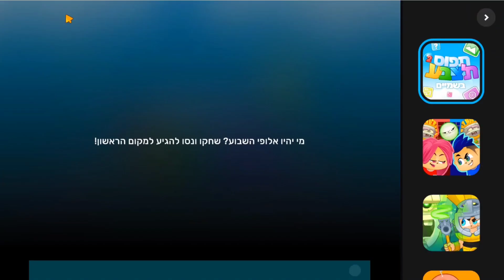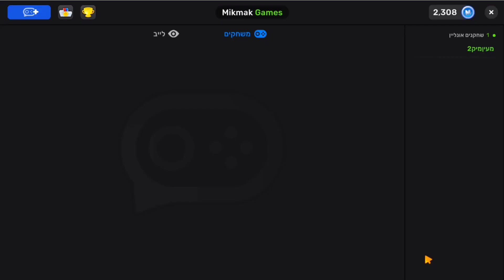איך להיות מקום ראשון במיקדאש ובסומוסאן!!!🥇🎮😱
בע"ה

מיקמק
באגים במיקמק 2
פורים במיקמק
עצמאות במיקמק
פורים במיקמק2
קטלוג חדש לפורים
חלוקה במיקמק 2
יום מיקמק
קהילת מיקמק
עדכונים במיקמק 2
אקדמיק
מורנוש1001
מעיןמיק2
סיפור עם מסר
סיפורים במיקמק
מיקמק שלא ידעתם עליו
קופה ראשית
קופה ראשית עונה 4
מיקמק 3
השיר החדש של אלמוג מהבלוג
קטלוג המעצבים2
הופעות במיקמק 2
חופרים במיקמק 2
בנוז
freezy
פריזי
חדשות מיקמק
חפירות במיקמק 2
מסיבת יום הולדת שנה למיקמק 2
החלפות במיקמק 2
קטלוג חדש במיקמק 2
מנהלת חדשה במיקמק 2
דמות חדשה
חדר ההחלפות במיקמק 2
פריזי במיקמק
מפגש במיקמק עם פריזי
תשובות למשימות
פריזי מבקר במיקמק
פריזי בא למיקמק
החלפות במיקמק 2
ראש השנה במיקמק
שנה טובה
ראש השנה במיקמק 2
שמירת לוקים במיקמק 2
מיקמק תשובות למשימה של מונדו
מיקמק תשובות למשימה של מונדורינה
צלחת מעופפת
התכסיסים של מונדו
מיקמק תשובות למשימה בקרת היער
טריוויה במיקמק
תשובות למשימה של מונדו
מחלקים מתנות במיקמק 2
תפוס תצבע 2
משחקים חדשים במיקמק 2
מיקמק תשובות למשימות
נדירים חינם במיקמק
קטלוג סודי במיקמק
עולם חדש במיקמק
פריטים חדשים במיקמק
חידושים במיקמק
חידושים במיקמק 2
מיקמק2
מיקמק 2
מיקמק נדירים
מתנות מוחבאות במיקמק
שדרוגים חדשים
מיקמק בידור
תשובות מיק
משימות מיק
חדשות מיקמק
משימות מיקמק
מיקמק קוד
פריטים חדשים במיקמק
יום הולדת למיקמק
אובה מהמיק
יום הולדת 13 למיקמק
יום הולדת שנה למיקמק